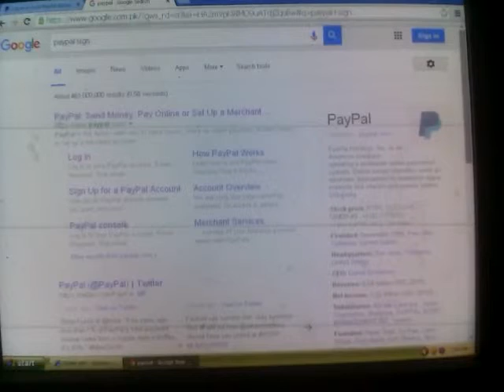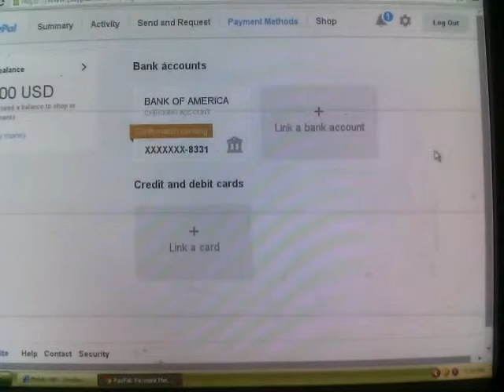how to verify paypal acount in pakistan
todays we learn how to make money with youtube.
how to make money with facebook,hacking tools ,facbook hacking,youtube, google.
how to make money with youtube and adsence.
how to make money online by kashif naveed from kharian city.
how to upload a videos in youtube.